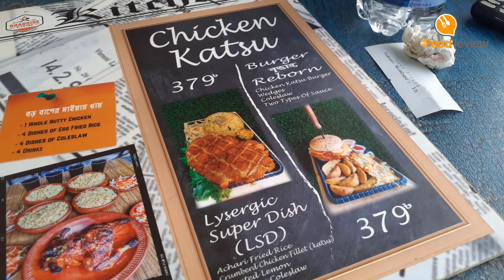রোড সাইড কিচেনের খাবার কেমন? মোহাম্মদপুরের খাবার রিভিউ | BD Food Review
রোড সাইড কিচেনের খাবার কেমন? মোহাম্মদপুরের খাবার রিভিউ | BD Food Review | Roadside Kitchen Mohammadpur (RSK)

Roadside Kitchen Opens New Location At Mohammadpur. Roadside Kitchen have been the center of attraction for a very long time for their controversial and different marketing approach. Now, they have opened a new location at Mohammadpur with different approaches and improved environment!

With the never-ending menu of different items, I was lucky enough to try:
⭕ Nasi Handi (149BDT)
⭕Set Meal Delta – (309 BDT)
⭕ Package For 1 (Fatso Meal) – (399BDT)
⭕ Rice খাদকঃ Symphony – (349 BDT)
⭕️Roadside Ramen: (249 BDT)